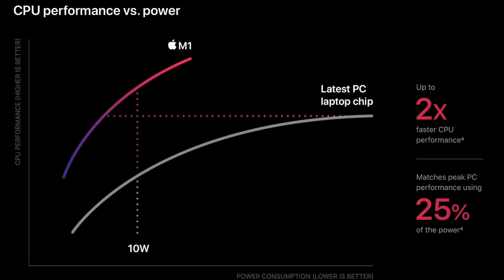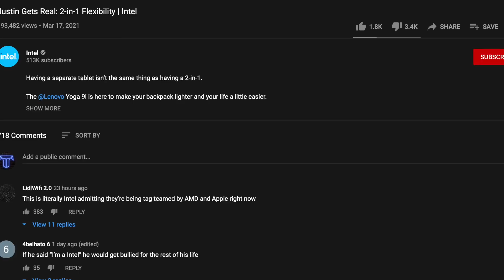Intel Ads are Embarrassing